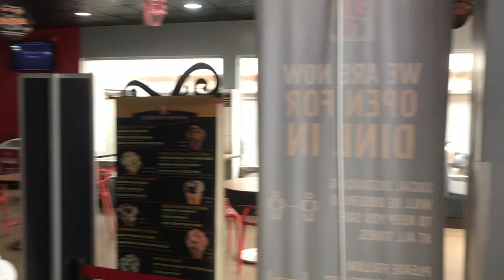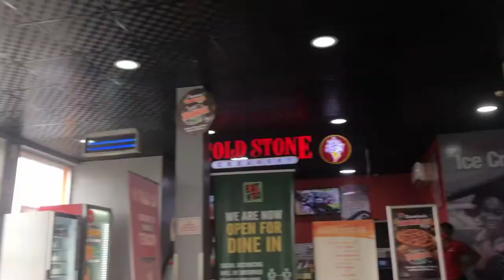vlog: spend the day with me (my health update + coldstone ice cream + eating out)|| Rachael Audu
They profess that they know God; but in works they deny him, being abominable, and disobedient, and unto every good work reprobate. (Titus 1:16)